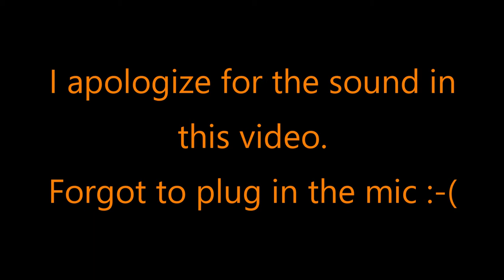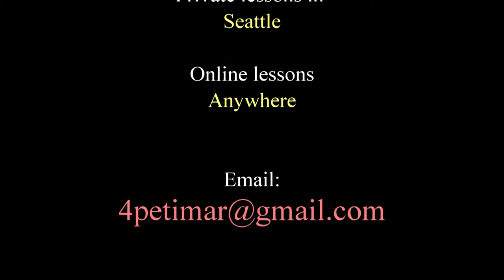Music Theory Fiddle Mandolin Violin 11 Modes of the Major Scale Pete Martin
Learn the modes of the major scale for fiddle, mandolin and violin, taught by Pete Martin.

Books, videos, instruction articles, fiddle and mandolin lessons, free recordings, transcriptions.

0:35  PDF file for this video
1:20  Ex 1 Modes
2:07  Ex 2 Ionian mode
2:46 Ex 3  Dorian mode
3:21  Ex 4 Phrygian mode
3:56  Ex 5 Lydian mode
4:31 Patreon page
4:57  Ex 6 Mixolydian mode
5:31  Ex 7 Aeolian mode
6:07  Ex 8 Locrian mode
6:43 Web site